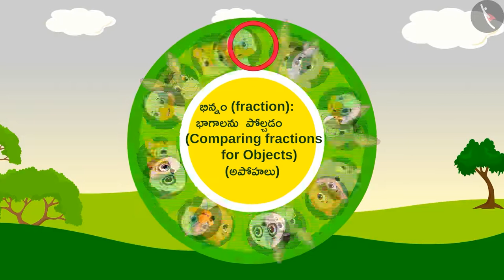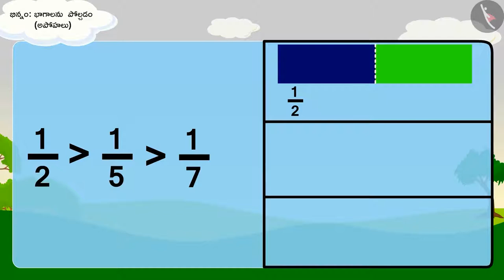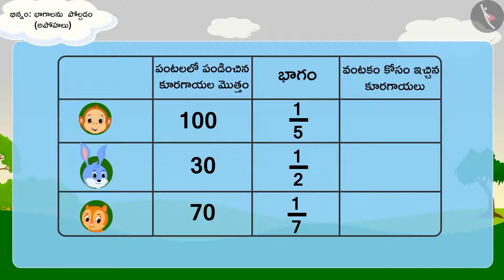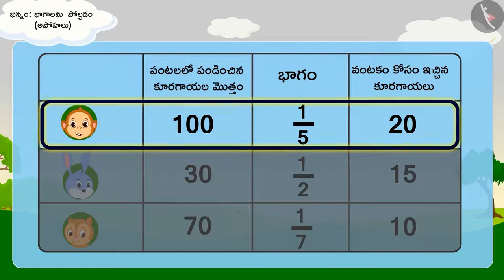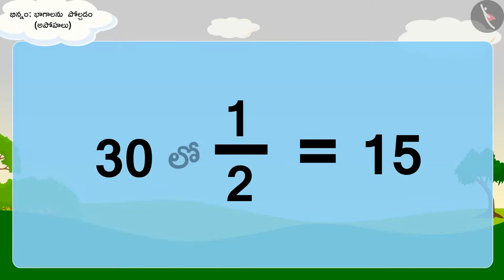భిన్నాలు: భాగాలను పోల్చడం : భాగం 2 | Part 3/3 | Comparison of fractions: Part 2 | Telugu | Class 5